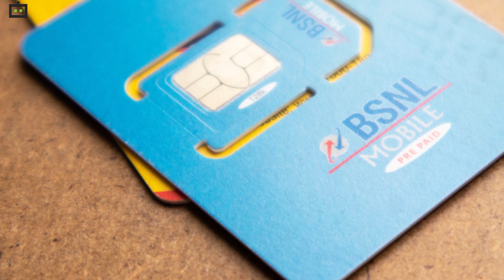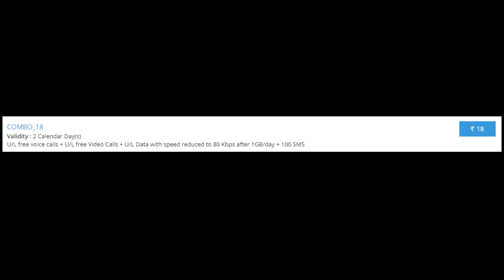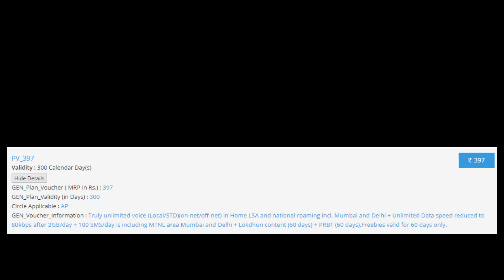BSNL Might Start 4G Services Soon In India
BSNL is still struggling to provide 4G services, while private players are conducting 5G trials in the country. However, it seems that soon BSNL might start providing 4G services as the telecom operator asked the government for upgrading its 2G/3G equipment in the south and west zones.